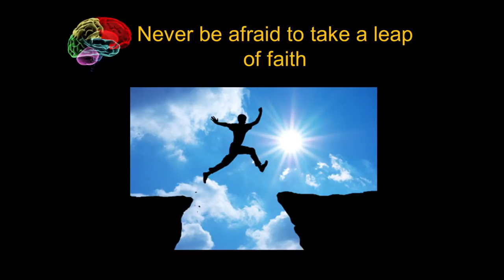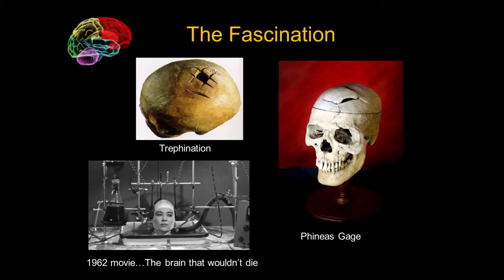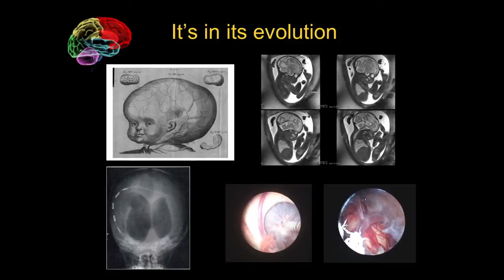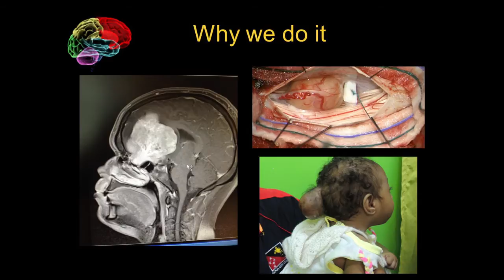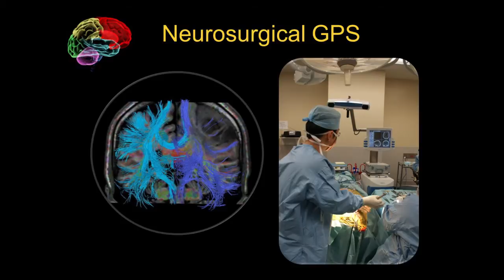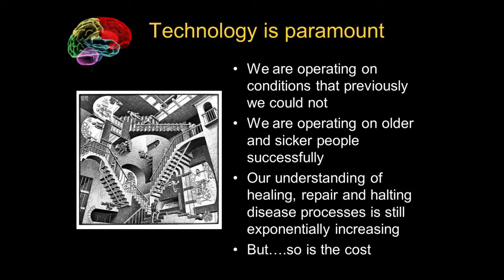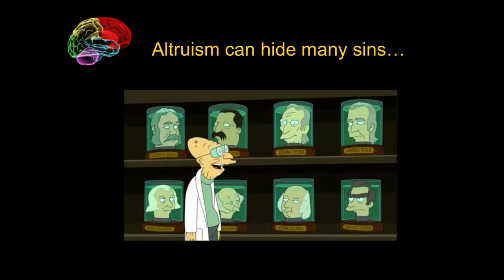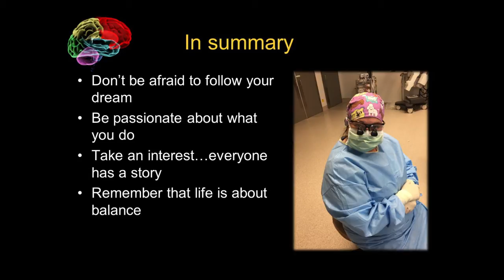Why Brain Surgery | Dr Teresa Withers | TEDxStHildasSchool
I was on track to be a paediatric surgeon, but then through fate I was given the opportunity to take a leap of faith into what was totally unknown territory for me.

Dr Withers is a graduate of the University of Queensland, graduating with first class honors in 1987.  She completed her high school career on Kwajalein Atoll, a missile tracking station on the central Pacific.   She commenced her postgraduate medical career at the Royal Brisbane Hospital and entered general surgical training in 1991.  She commenced training in Neurosurgery in 1994 her training was completed at the Prince of Wales in Sydney. Teresa was the first female Queensland Medical graduate to complete training as a neurosurgeon in 1998.